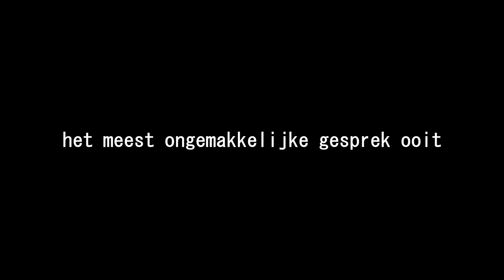POLITIE ACHTERVOLGING in GROTE BUS!! - GTA 5 Roleplay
🎮IGN Info:
Steam: LikeAWalnut
EpicGames: LikeAWalnut
Minecraft: LikeAWalnut
Origin: LikeAWalnut
PSN: Mrwalnutt
Rockstar: LikeAWalnoet
Roblox: MonteurDeurHenkie